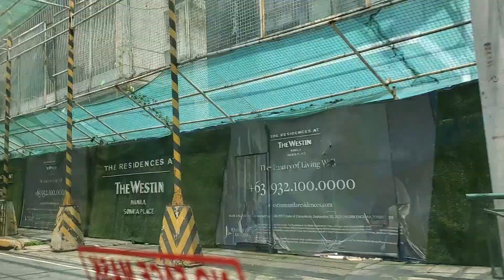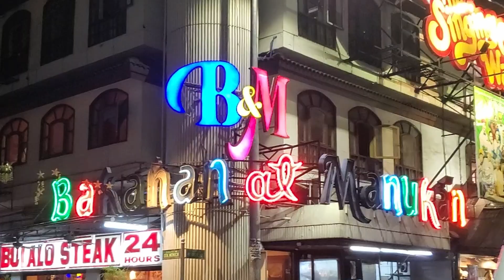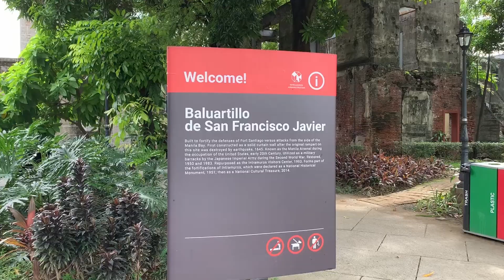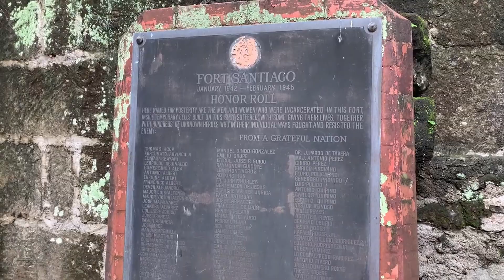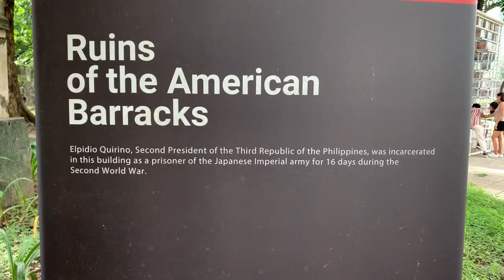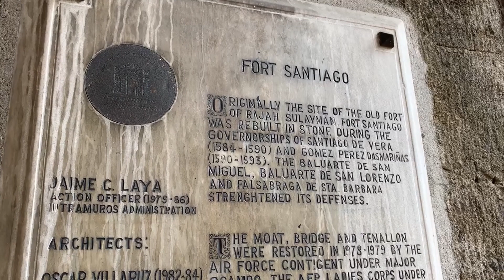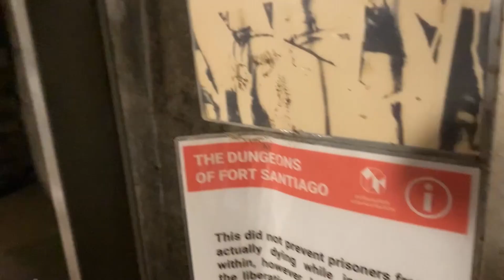4 Places in Manila That YOU MUST Visit! PH Trip FINALE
Whether it is your last day or first day in Manila, these places will amaze you! We had a great time buying inexpensive goods in the markets in Greenhills, exploring Ayala Malls in Makati, dancing with the Singing Cooks & Waiters in Pasay, and exploring Intramuros! There are lots of other places to explore in the huge, spiraling city, but these places are something not to miss!